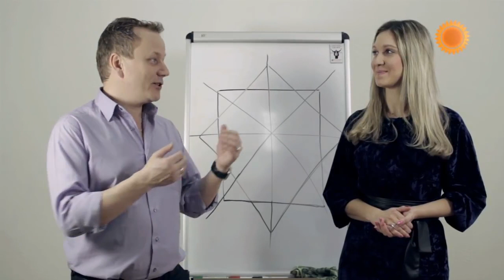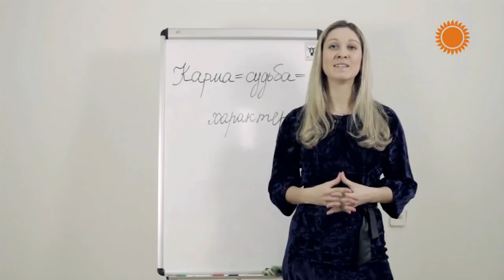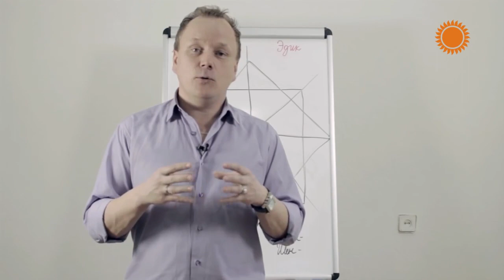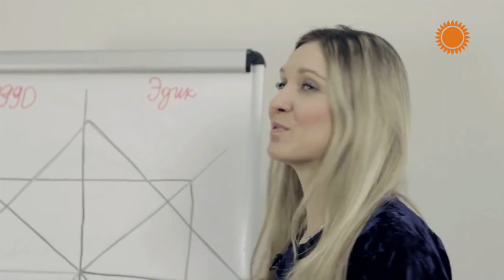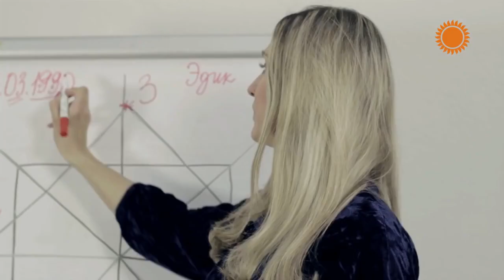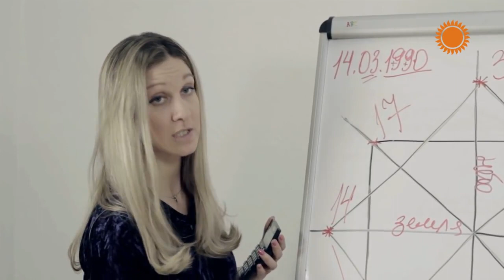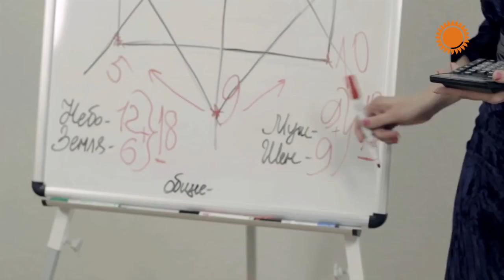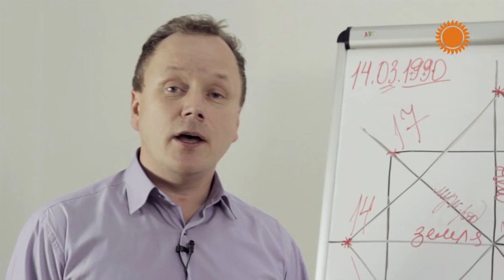Тайна вашего кармического предназначения и МАТРИЦА СУДЬБЫ. Часть 1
Марина Хмеловская и Алексей Просекин ― эксперты по карме и кармическому менеджменту, консультанты по диагностике предназначения, тренеры личностного роста, авторы 6 книг-бестселлеров.